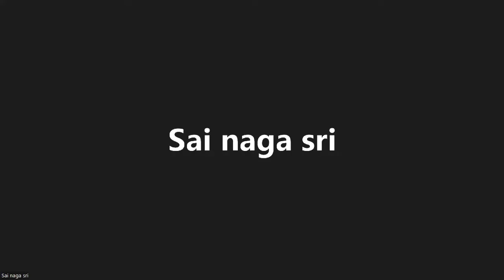Explanatory session with a music and life coach from Pennsylvania[ U.S.A]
Life coach answered to my student`s many question on music and life coaching. Life coaching has been getting popularity these days thanks to people mental illness.